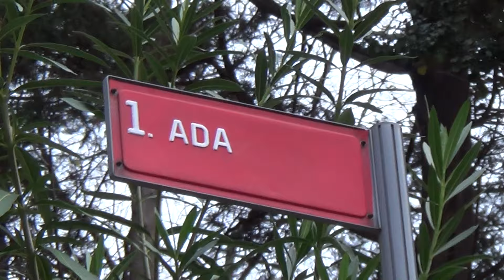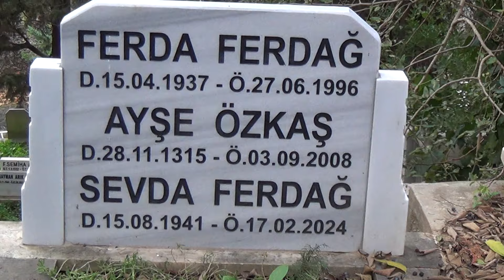SEVDA FERDAĞ FERDA FERDAĞ KABRİ YENİLENDİ KURUÇEŞME MEZARLIĞI ADA 1